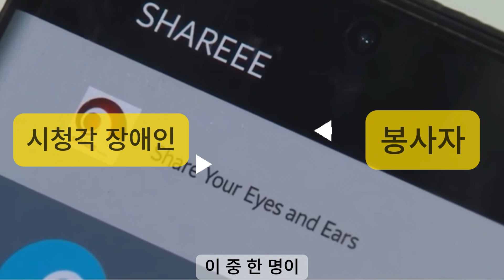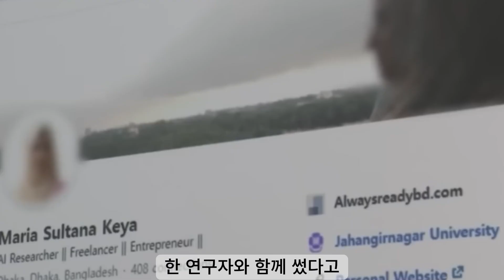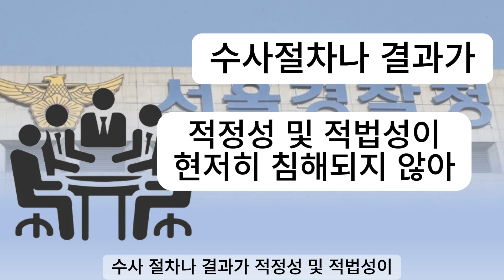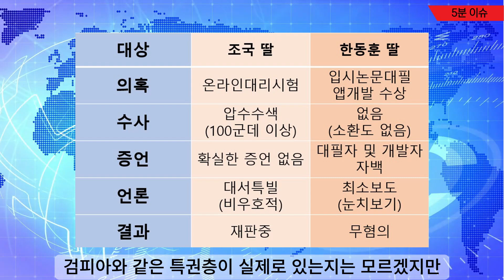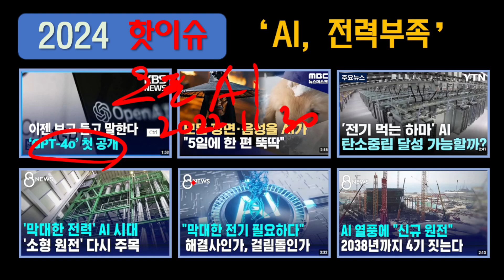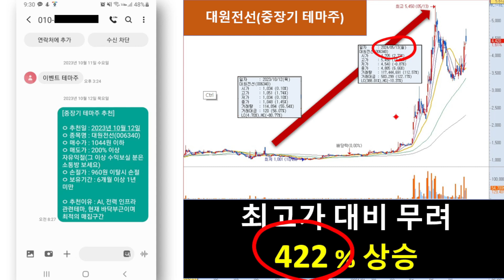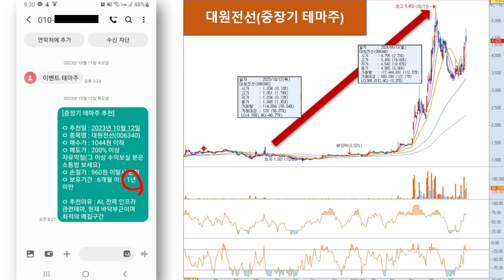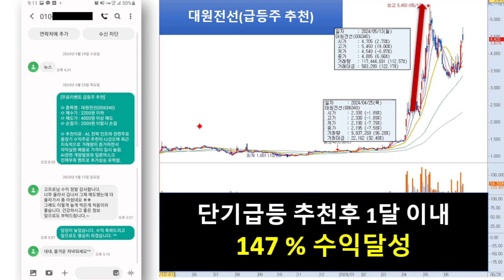[자막뉴스] 이제부터 개싸움 시작이다. 각오해라 이싸움으로 불똥튈까 걱정하는 정치인도 있을듯